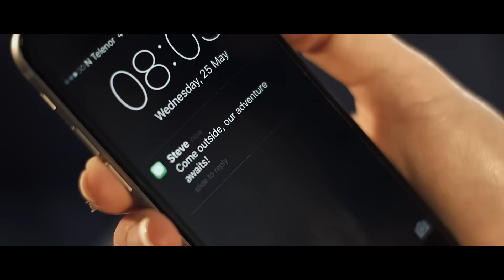TouringCars Norway Commercial (2017)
Choose your own adventure - explore Norway or Europe in a TouringCars motor home. Enjoy all the comforts of a cabin, with unparalleled access to breathtaking Scandinavian nature.

Director: Trad Willmann
Producer: Vesta Burk
Actors: Are Lövenörn Svendsen and Isabel Vallés

We visited Geiranger, Innfjorden, Trollstigen, and Valldal.